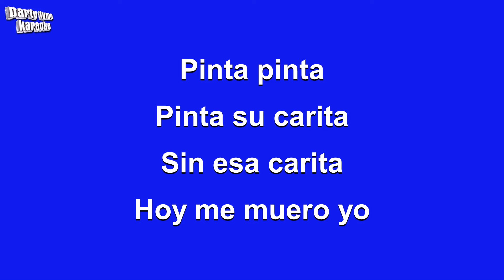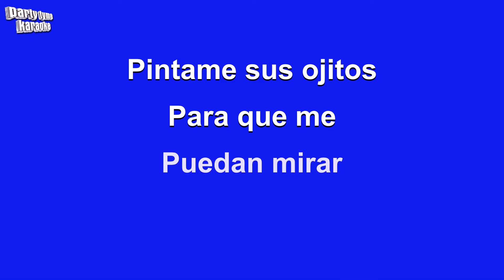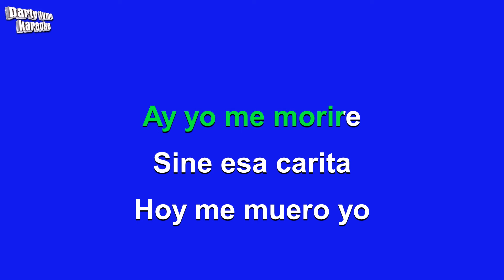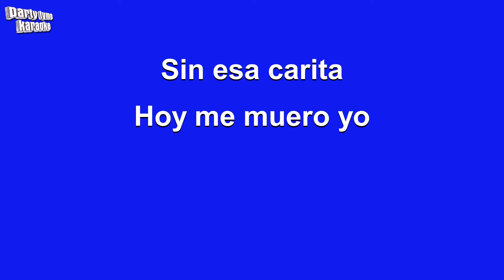Elvis Crespo - Pintame (Versión Karaoke)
Versión karaoke de 'Pintame'
hecho popular por Elvis Crespo,